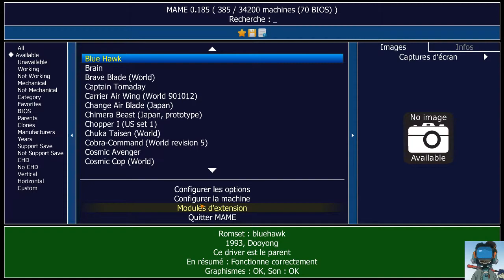Blue Hawk - Raiden-like sympa mais dispensable... TBG062